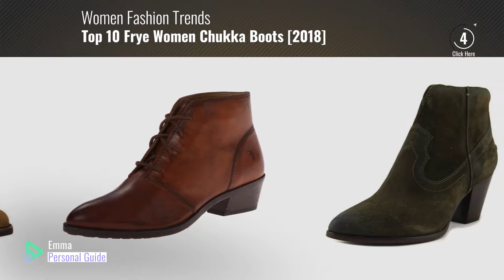Top 10 Frye Women Chukka Boots [2018]: Frye Women's Renee Seam Short Fatigue Oiled Suede Boot 9.5 B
Black Friday / Cyber Monday Frye Women's Renee Seam Short Fatigue Oiled Suede Boot 9.5 B (M) by FRYE

Black Friday / Cyber Monday FRYE Women's Carly Chukka Boot, Taupe, 8.5 M US by FRYE

Black Friday / Cyber Monday Frye Women's Phillip Chukka Black Soft Vintage Leather Boot by FRYE

Black Friday / Cyber Monday FRYE Women's Hannah Engineer 7 M US Cashew by FRYE

Black Friday / Cyber Monday FRYE Women's Ruby Chukka Boot, Brown, 6 M US by FRYE

Black Friday / Cyber Monday FRYE Women's Sacha Chukka Ankle Boot, Ash, 10 M US by FRYE

Black Friday / Cyber Monday FRYE Women's Parker Moc Short Boot, Black, 8.5 M US by FRYE